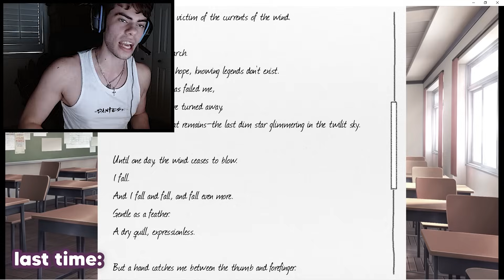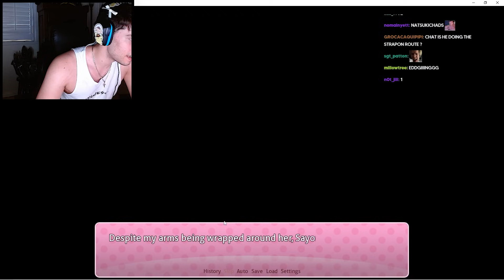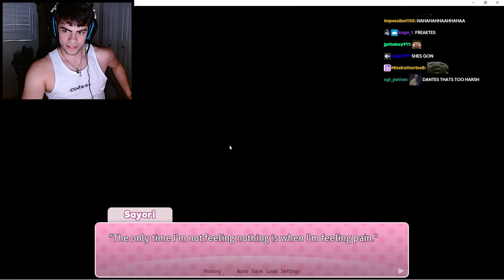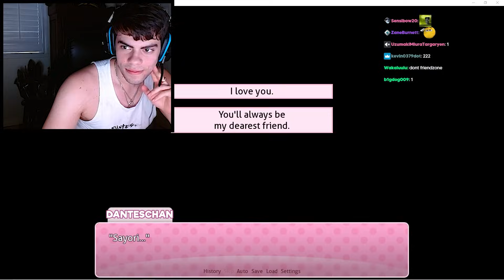AND THIS IS WHERE THINGS WENT DOWNHILL... - Dantes plays "Doki Doki Literature Club" (Part 4)